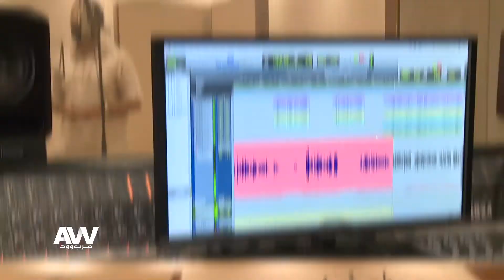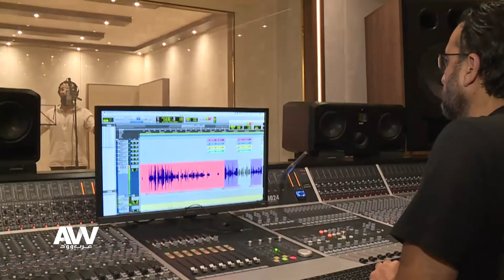عرب وود | فايز السعيد يكشف عن فنانين لمعوا عند غنائهم باللهجة الخليجية